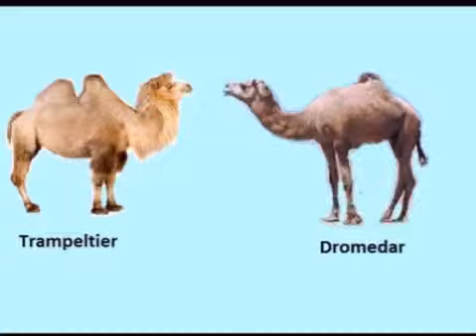Camelos Especialistas por Sobrevivir YouTube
Kamele Lebenskünstler